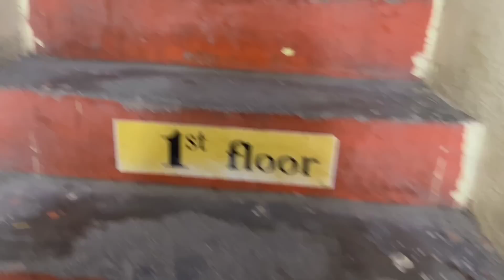Tattoo Vlog || Sushma Birthday Celebration Part-2 || Kaushila Tamang || CPR Tattoo